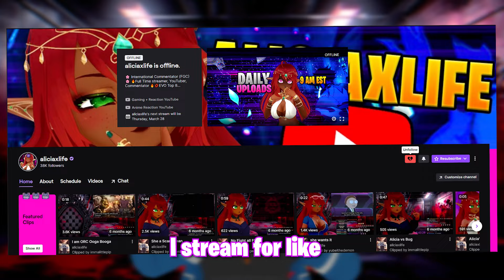HELLDIVER VETERANS TEACH NOOBIE THE ROPES!!